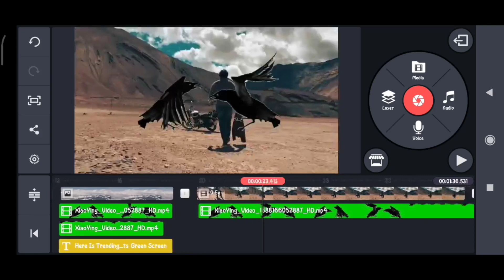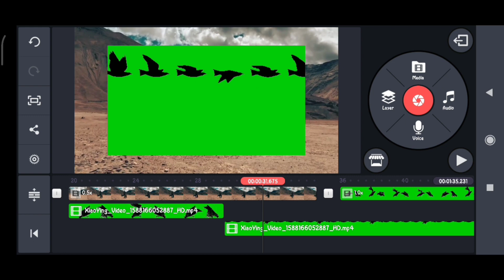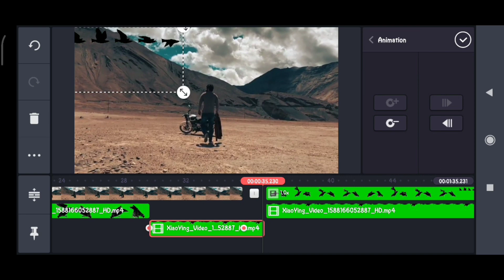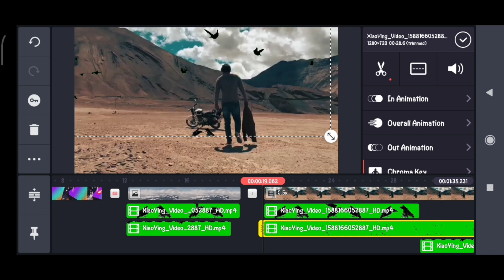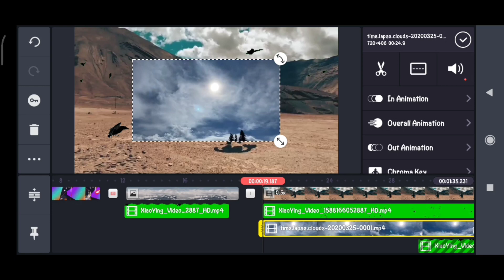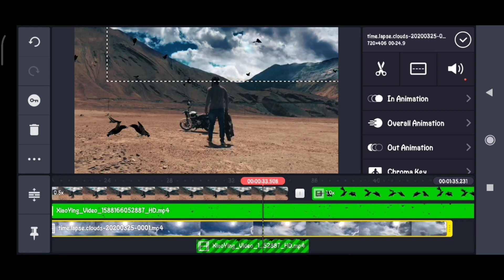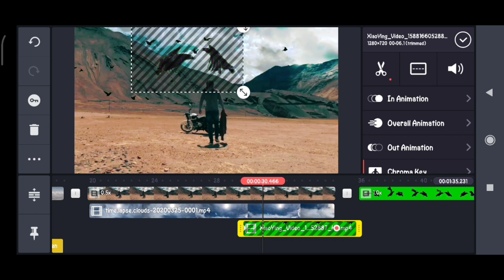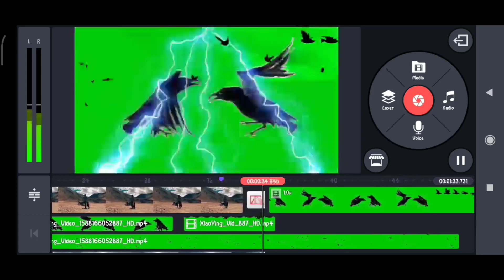Tiktok Trending Flying Crow, Editing Green screen, Kinemaster Vfx, Green screen video